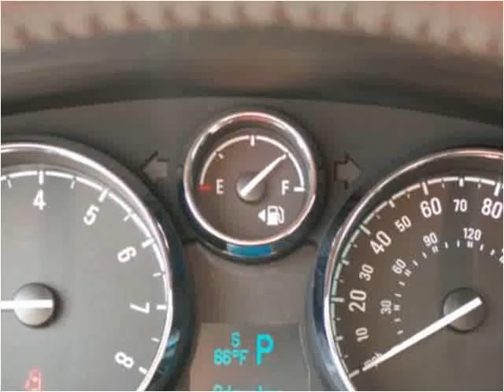2013 Chevrolet Captiva Sport Used Cars Sand Springs OK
This 2013 Chevrolet Captiva Sport is available from Keystone Chevrolet.